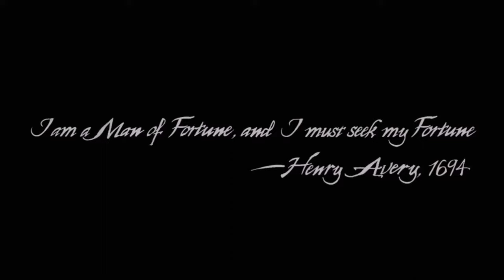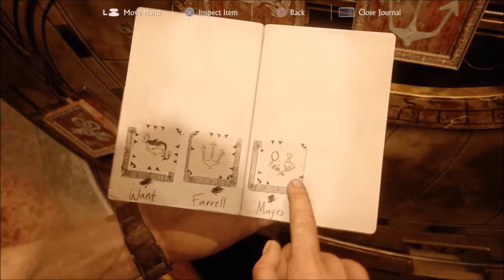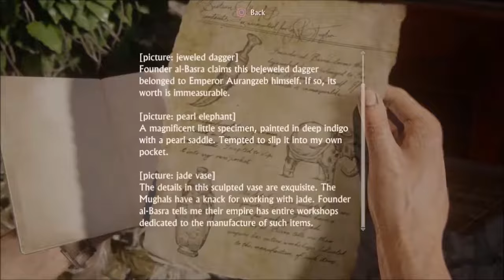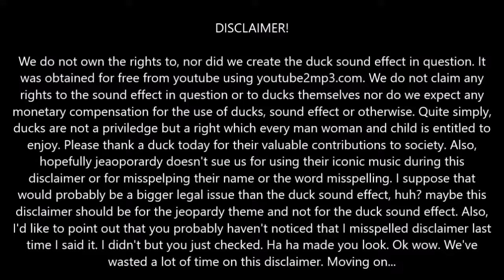Best of... Uncharted 4